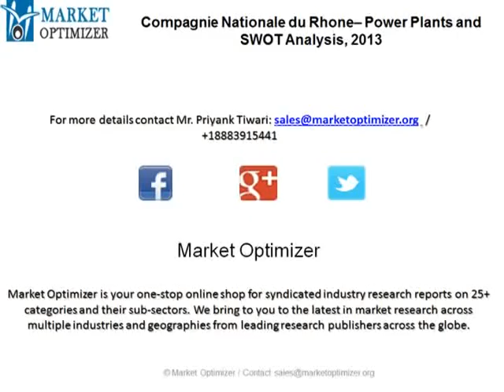Power Plants and SWOT Analysis of Compagnie Nationale du Rhone 2013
The report contains a detailed description of the power generation company’s business operations, history, corporate strategy, and business structure. This report contains a detailed SWOT analysis, information on key employees (executives), and major products and services.